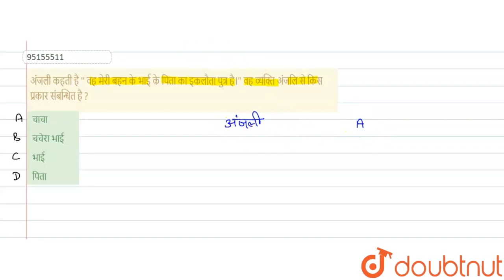अंजली कहती है \'\' वह मेरी बहन के भाई के पिता का इकलौता पुत्र है।\'\' वह व्यक्ति अंजलि से किस प्...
अंजली कहती है \'\' वह मेरी बहन के भाई के पिता का इकलौता पुत्र है।\'\' वह व्यक्ति अंजलि से किस प्रकार संबन्धितहै ?
Class: 14
Subject: REASONING
Chapter: रक्त संबंध
Board:GOVT

👉 Have Any Query? Ask Us.